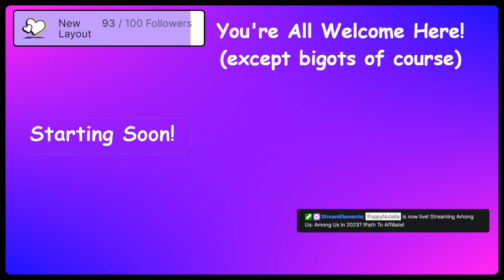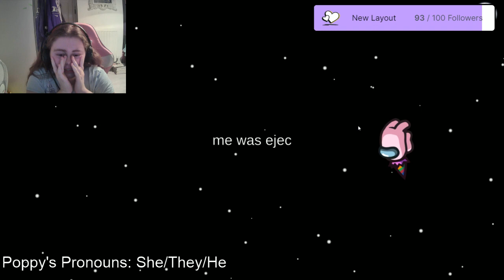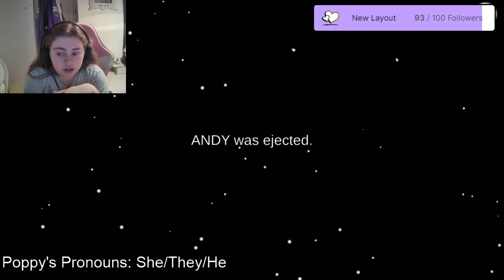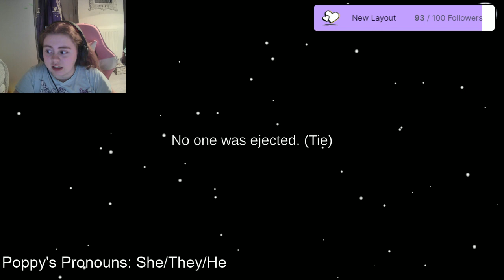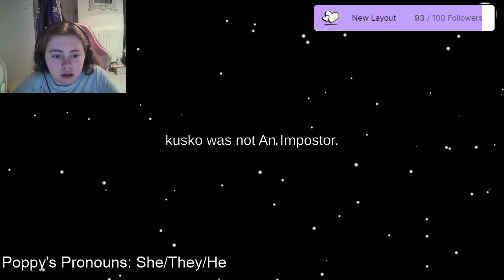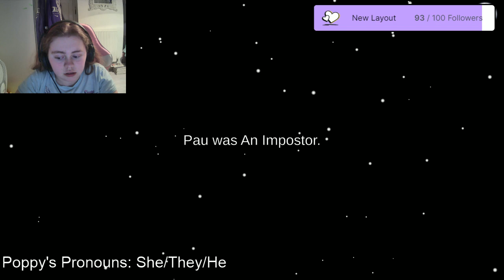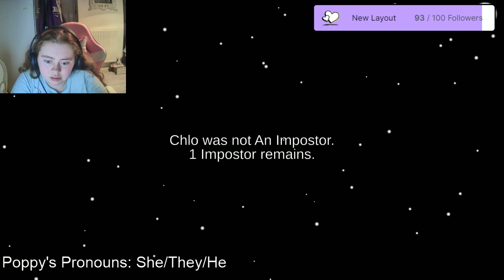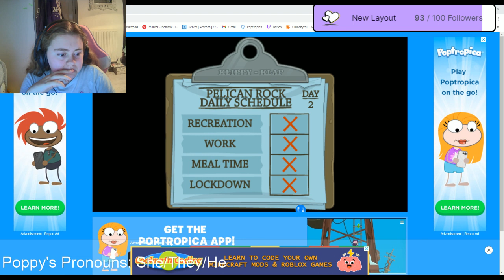10.4.2023 - Short Among Us Stream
Psssttt...